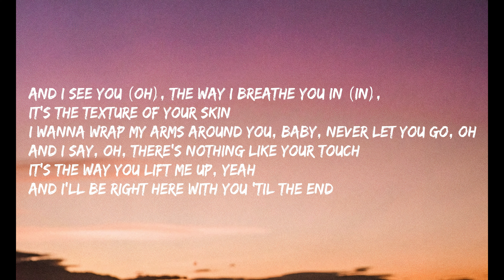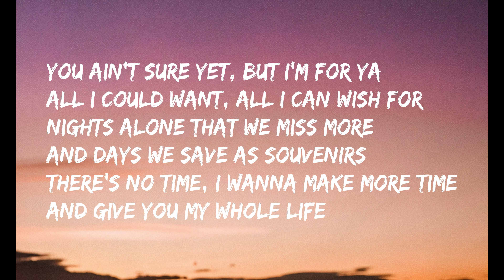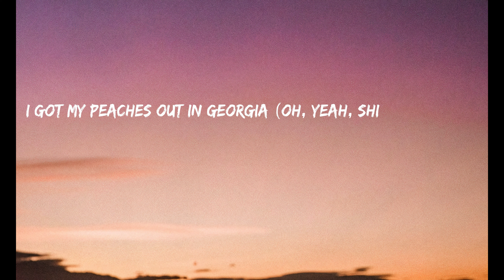Justin Bieber - Peaches (Lyrics) ft. Daniel Caesar, Giveon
And I see you (oh), the way I breathe you in (in), it's the texture of your skin
I wanna wrap my arms around you, baby, never let you go, oh